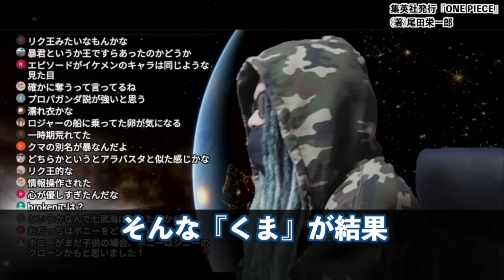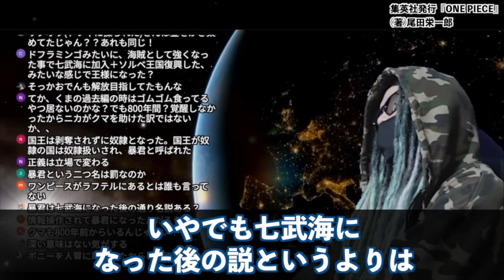想像の100倍ヤバかった“ゴッドバレー事件”の真相。【ワンピース ネタバレ】【ワンピース 1095話】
最新1095話ついに“世界最強”ロックス海賊団襲来⁉︎バギーはやはり「ロックス・D・バギー」なのか・・・【ワンピース ネタバレ】【ワンピース 考察】

ワンピースの正体!! 13話〝宝物〟13(遺産 / 秘密)でわかった最後のオチとは!? ワンピース ネタバレ 最新話 考察 尾田先生が中学生の時に考えた「笑い話」はクジラ? 3年前の考察をパワーUP
絶望的な窮地は彼らによって救われた！死をも辞さない献身性で自己犠牲を行った者まとめ
意外に多い！？ワンピース死亡キャラ全70人を完全まとめ！！【 ONE PIECE 考察 最新 】
作中でたった一度だけ書かれたキーワードを読み解くとニカの起源が...
ワンピースの矛盾。イム様の命令がヤバすぎる…【 ONE PIECE 考察 最新 】※ジャンプ ネタバレ なし
ルフィの副作用...これ明らかにおかしくないですか？【 ワンピース 考察 最新 1093話 】※ジャンプ ネタバレ 注意
【ワンピース最新話】ついにサターン聖の能力判明か！これイム様も関与してない？？【1094話】
【 ワンピース 1094話 】サターン聖上陸！悪魔のような凶悪さで形勢が一気に覆される！ニカへの処遇やベガパンクとの問答やいかに...
遂に五老星の能力が判明！魔法陣の中に能力の答えがあった！？【 ワンピース 考察 最新 1094話 】※ジャンプ ネタバレ 注意
【ワンピース 1094話】考察通りサターン聖★上陸&正体はサタン(悪魔) 牛鬼? 土蜘蛛? ワンピース ネタバレ 最新話 魔法陣の意味は? 白星銃ニカの象徴とは? 1095話予想も ONE PIECE
「悪魔」の力は幻獣と覇王色をも凌駕する！人智を超えたサターン聖の超能力
五老星は相手の〇〇を吸収する！？幻獣種の伏線はずっと描かれていた！！【 ワンピース 考察 最新 1094話 】※ジャンプ ネタバレ 注意
【まもなく解明か】壮絶間違いなし…幼女ボニーと暴君くま国王に残る謎／考察総まとめ【ワンピース】
【ミスリードかよ…】ゾオン系じゃなくてパラミシア系の能力です【ワンピース　ネタバレ】
最終章の重要人物カリブーの「あの人」は意外すぎるあのキャラだった！！【 ワンピース 考察 最新 1094話 】※ジャンプ ネタバレ 注意
【 ※閲覧注意 】1095話の1ページ目解禁！7つの驚きポイント【ワンピース】
【意味がわかると怖い】ナミの危機が暗示されてた扉絵...隠された巧妙な仕掛けを今のタイミングで見返すと気づけた【ワンピース　ネタバレ】
五老星全員の能力がわかりました。【 ワンピース 考察 最新 1094話 】※ジャンプ ネタバレ 注意
【納得度200％】連載前からあった「2つの意図」がわかる貴重な本発掘…ワンピースの正体はこれです。【尾田先生インタビュー】
神々の中でニカだけが消された理由。解放の戦士が命懸けで支配者と戦った結果...
【初代鬼徹】侍の五老星...地上に降りて●●をぶっ潰します【ワンピース　ネタバレ】
黄猿の過去描写にヤバすぎる伏線！？最強の海軍大将黄猿を完全まとめ！！【 ワンピース 考察 最新 1094話 】※ジャンプ ネタバレ 注意